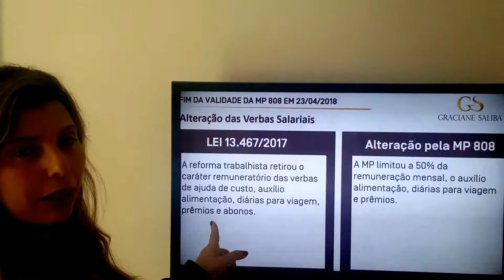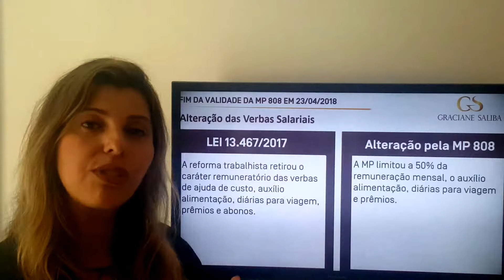Alteração das Verbas com o fim da validade da MP808 - Bizu Trabalhista #46/100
A Professora Graciane Saliba apresenta neste vídeo como ficará a questão da Alteração das Verbas Salariais com o fim da Validade da MP808.